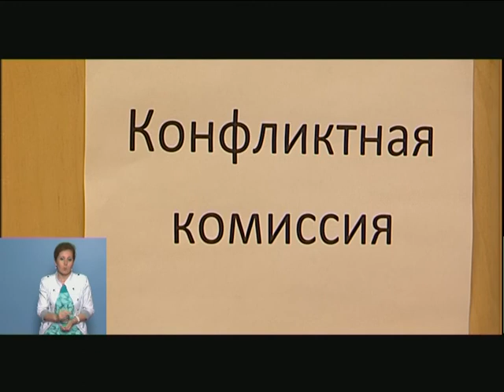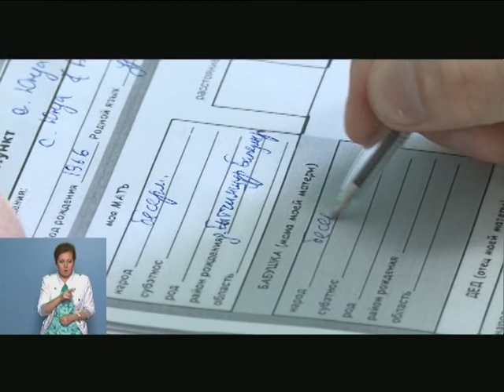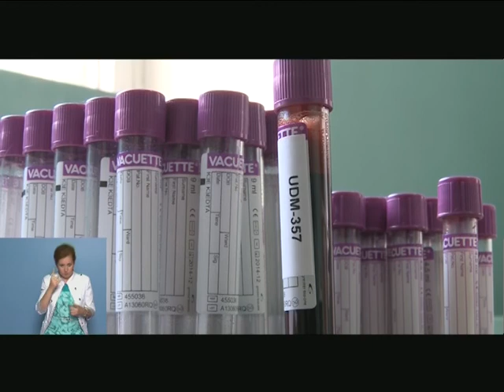11 06 2014 МОЯ УДМУРТИЯ ИНФОКАНАЛ НОВОСТИ УТРО